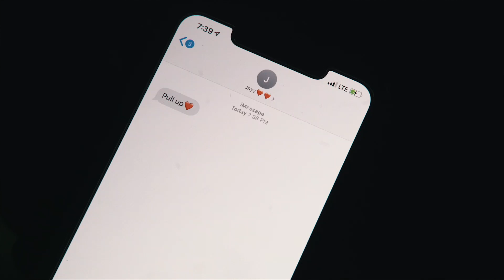Suave - Chosen One (Official Video)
Starring Jayy Willis
Visual by @thatrick904